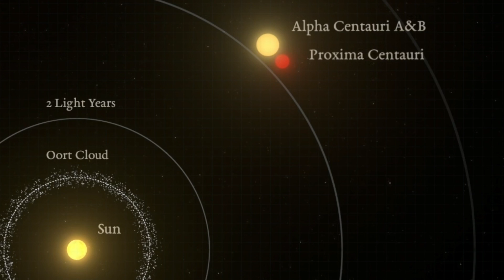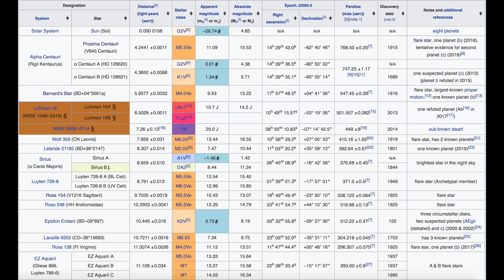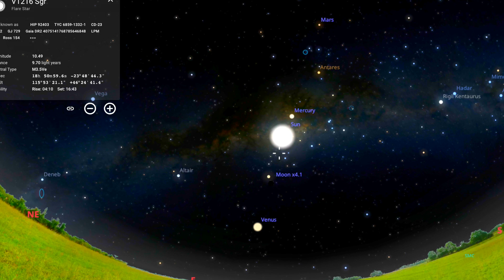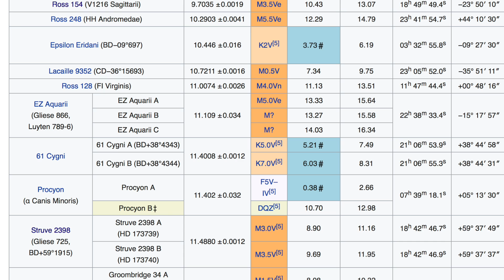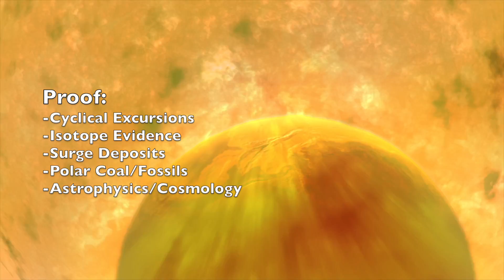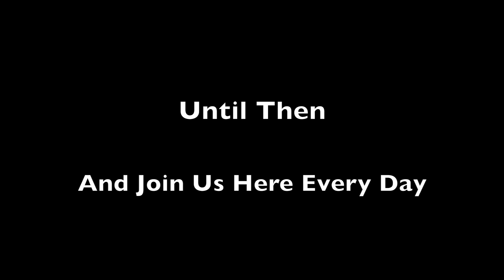Nearby Superflares | What Do They Mean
Does Dzhanibekov Effect Apply to Earth Flipping?